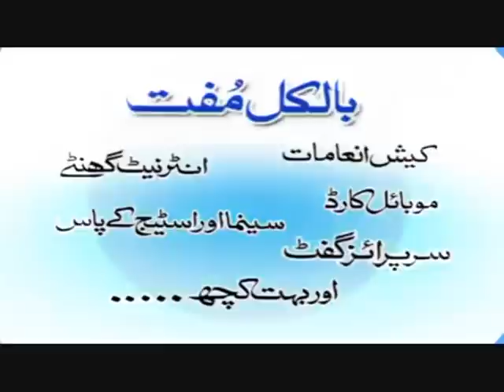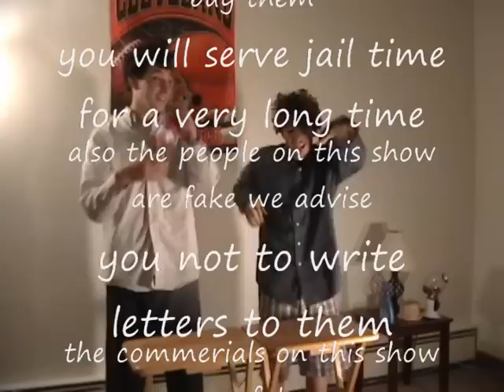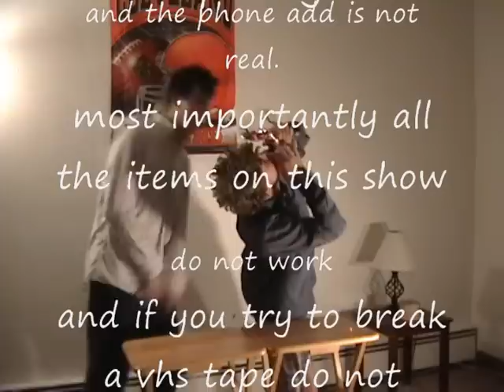Junk From our Trunk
This infomercial will have you on the edge of your seat. You will want to buy everything